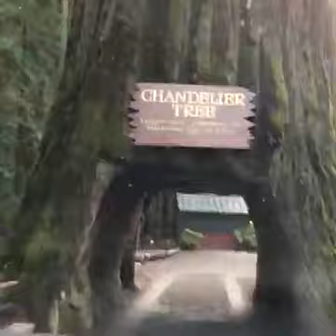Try Not To Laugh::Sweet Babies Love Mom that it can't even squeeze the milk out of mother's hands!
This video is based on a true story. I was charged by the FBI over this incident and I'm going to show you how I turned it around, so that I could help other people avoid the same fate. See how this little baby turned out to be the cutest baby ever!

Director - Sakil
Script Writer -  alamin and anarul
Producer -  dalon
Camera Man -  sakil
Editor -  rubel
Actors -  , mahabur, rohim, biplob, hasan, raihan, jony, silphi, sabina

Where You Can Find New  Moments, , Viral Videos, Videos, News, , New Trending, and lot's of Other General Videos that you need to see.